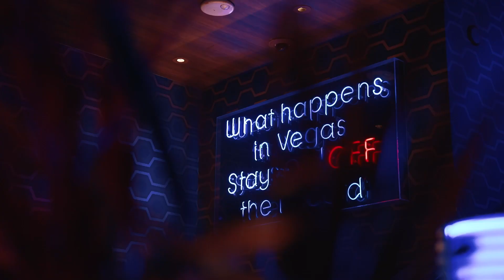Akbar Gbajabiamila Finds the Secret Speakeasy at On The Record | Park MGM | Raiders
Akbar Gbajabiamila goes to Park MGM's On The Record and gets lost in the rhythm.